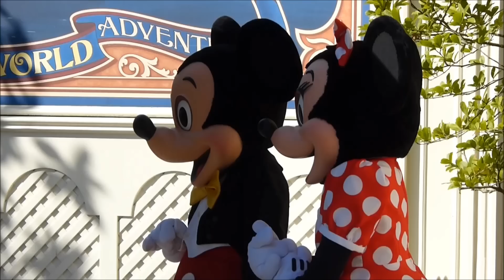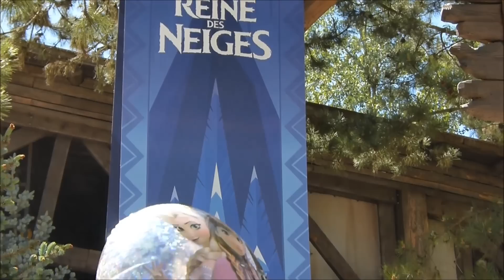Disneyland Paris Summer Characters 2015 [1080 HD]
Retrouvez tout les personnages de l'été à Disneyland Paris avec Donald, Daisy, Mickey, Minnie, Dingo, Pluto, Tic et Tac, Winnie l'ourson, Tigrou,  Bourriquet, Ariel, Suzy et Perla les souris de Cendrillon et les personnages de la Reine des Neiges : Anna, Elsa, Swen et Olaf.

Dites nous en commentaire ce qui vous a plus ou moins plu.

👉 Pour recevoir les notifications et être informé des nouvelles vidéos, cliquer sur 🔔

🙏 Merci de votre soutien, bon visionnage !

Find all the characters of summer at Disneyland Paris with Donald, Daisy, Mickey, Minnie, Goofy, Pluto, Chip and Dale, Winnie the Pooh, Tigger, Eeyore, Ariel, Suzy and Perla mouse and characters of Cinderella the Snow Queen, Anna, Elsa, Swen and Olaf.